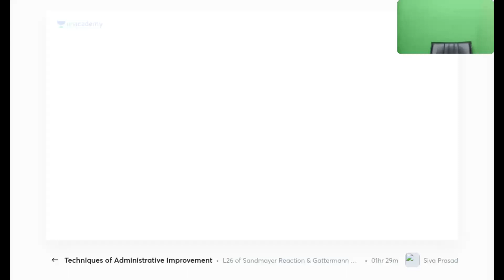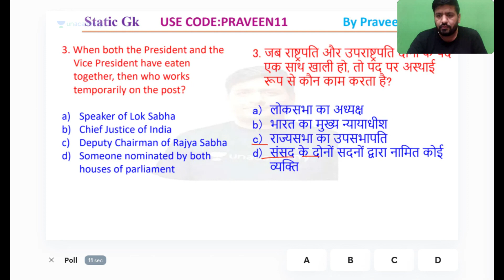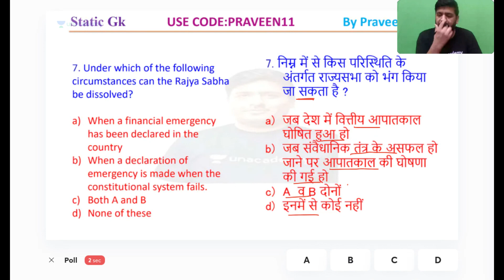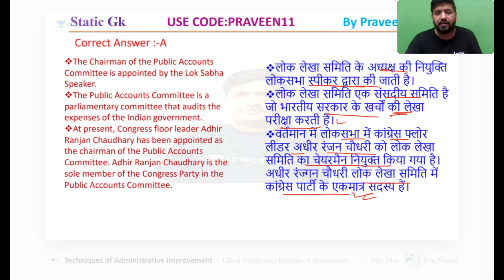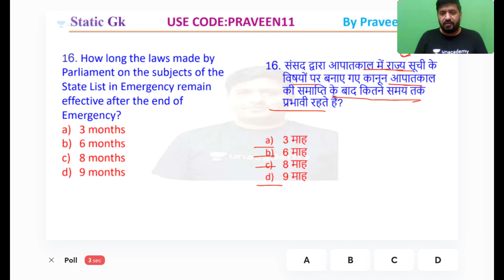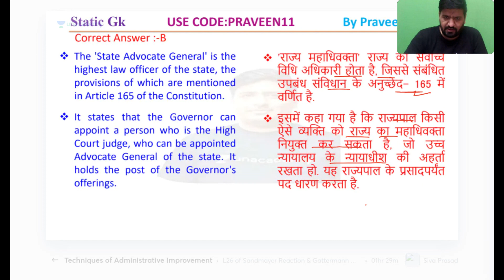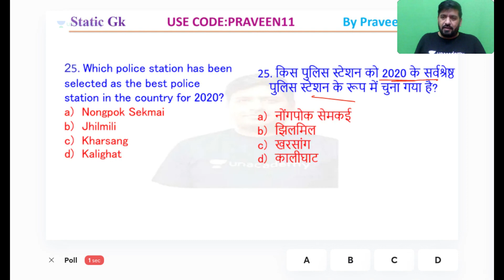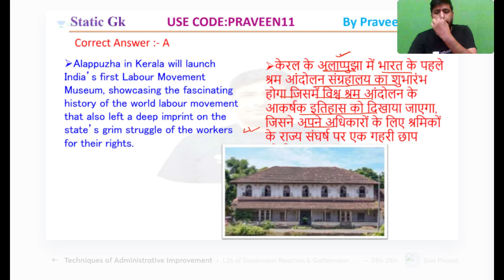History Live Test | For All SSC Exams by Praveen Sir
✿ Morning Shows:
6:45 AM - RNA Show by Ankit Avasthi

✿ SSC, Railway & Other Exams:
8:30 AM - Maths by Ajay Chaudhry
9:00 AM - Maths by Dharmendra Meena
10:00 AM - Mechanical Engg by Vishal Sharma
11:00 AM - GK by Alok Bajpai
11:00 AM - Fluid Mechanics by Vivek Singh
12:00 PM - Maths by Ramesh Kumar
1:00 PM - Maths by Naman Agarwal
3:00 PM - Maths by Rajesh Lamba
4:00 PM - GK by Anurag Singh
5:00 PM - Maths by Ashish Rathi
7:00 PM - GK by Praveen Kumar ( Rajasthan RAS/SI)
8:00 PM - GK/GS by Chetan Meena
9:00 PM - Maths by Dharmendra Meena

✿ 7:30 PM - Current/Burning/Hot Issues by Ankit Avasthi

1. Learn from your favorite Educator
2. Dedicated DOUBT sessions
3. One Subscription, Unlimited Access
4. Real-time interaction with Educators
5. You can ask doubts in the live class
6. Limited students
7. Download the videos & watch them offline